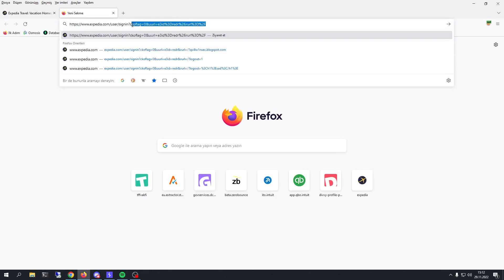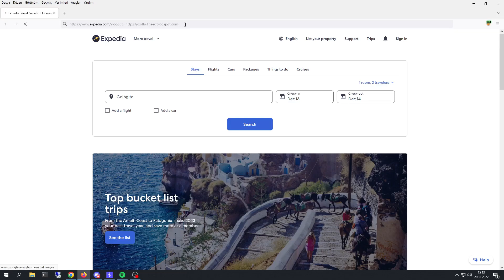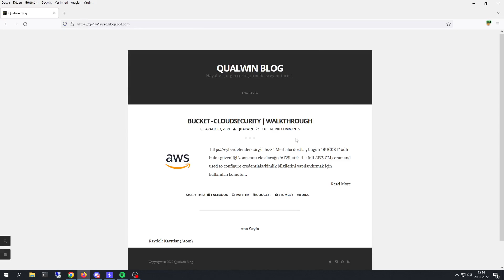$1,000 Bounty for OPEN REDIRECT LOGIN & LOGOUT Vulnerability | BUG BOUNTY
In this channel,you can find POC's videos of our bug hunters & bug bounty community who disclosed their findings with POC videos of publically disclosed reports from BUGCROWD,HACKERONE,Etc